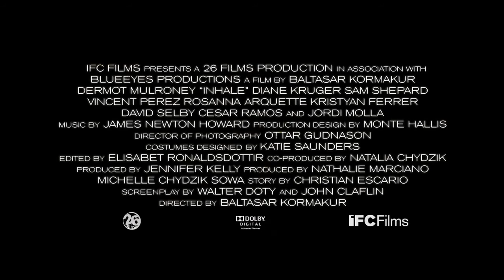Inhale Official Trailer